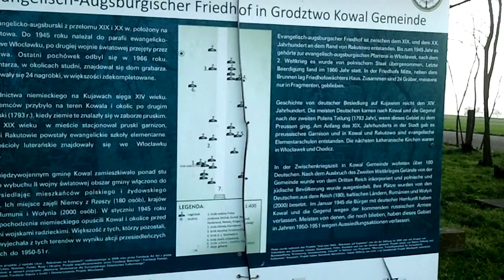Kowal - Grodztwo - Rakutowo.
TRASA Nr 10a "Megalityczne grobowce w Wietrzychowicach"